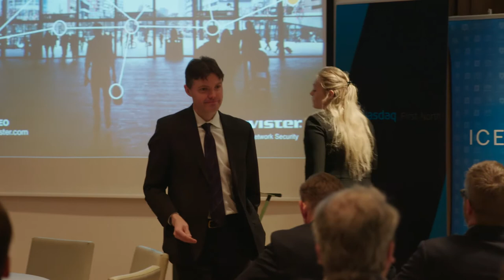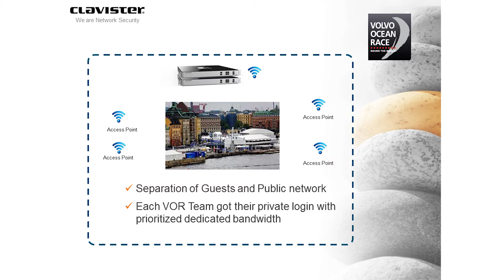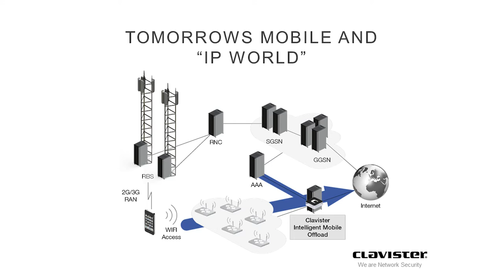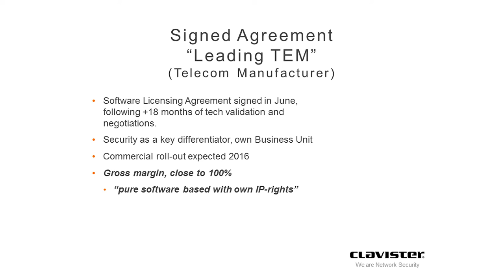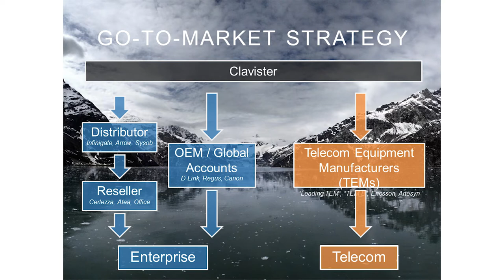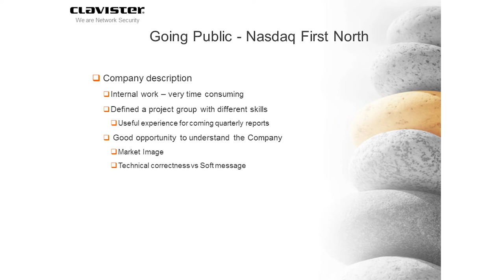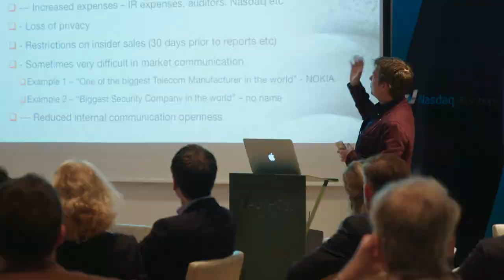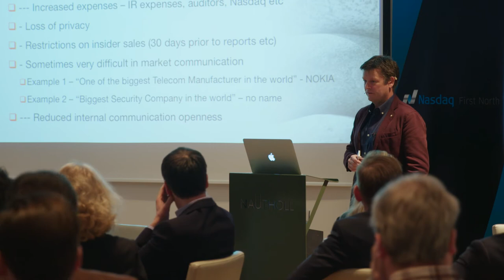Listing and investing on Nasdaq First North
NOTE! English starts 20sek. in

Keynote speaker Jim Carlsson, CEO of the Swedish and First North listed company Clavister visited Iceland to give a report on Clavister‘s listing process, and the pros and cons of being a listed company. The recording ends with a panel of a selection of people from the industry. Panel from left: Jim Carlsson, Clavister/ Svanbjörn Thoroddsen, KPMG/ Sigurður Óli Hákonarson, Íslandsbanki / Brynja Guðmundsdóttir, Azazo / Helga Valfells, NSA Ventures. Salóme Guðmundsdóttir, CEO of Icelandic Startup monitored